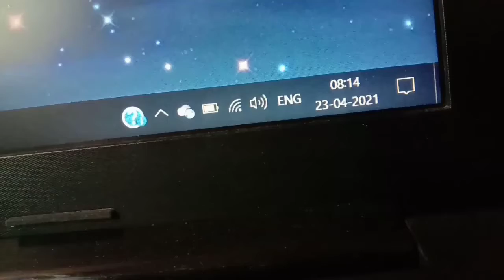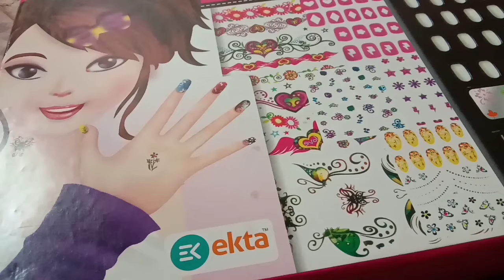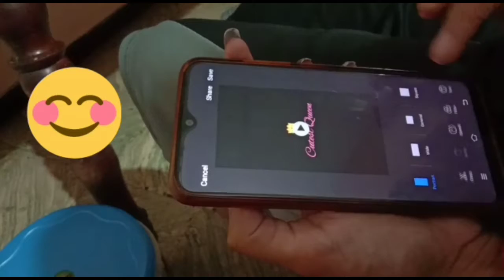Day in my life | Vlog |Tamil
In this video i am showing you some video clips of what i did in a day
s-10621530 (I received light green color instead of sky blue color and there are some changes in colors in this combo you guys check the review when you buy)